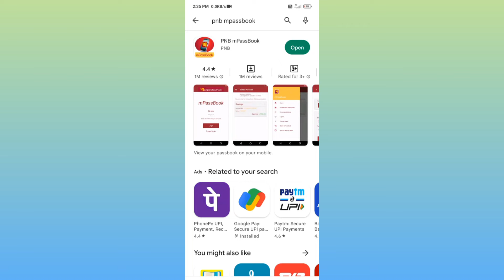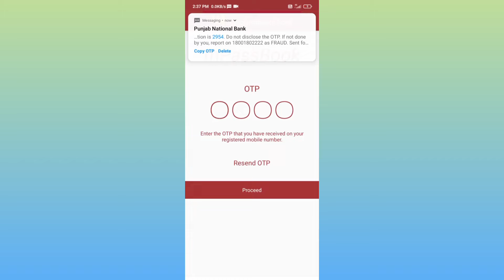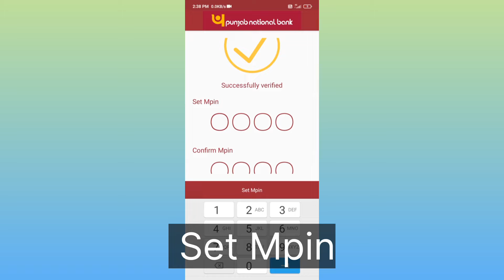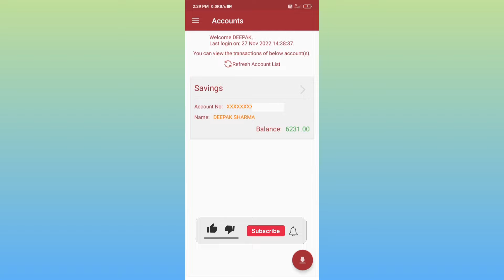Punjab National Bank Ka Balance Kaise Check Karen | How To Check Bank Balance In Mobile | PNB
About This Video:
is video mein maine bataya hai ki Punjab National Bank yani ki PNB bank balance ko check kaise karte hain, is video ko pura dekhne ke bad aap samajh jaenge ki Punjab National Bank ke balance ko check kaise kiya jata hai.

Topics Covered In This Video:
punjab national bank ka balance kaise check kare
how to check pnb account balance
how to check punjab national bank balance
pnb balance check
pnb balance check number
pnb balance enquiry
pnb bank balance check
pnb bank balance check online
pnb bank balance check kaise karen
pnb bank balance enquiry
punjab national bank balance check
pnb ka balance kaise check kare
pnb balance enquiry number
how to check pnb bank balance
pnb balance check online
pnb bank balance check by Deepak Explains
पंजाब नैशनल बैंक।